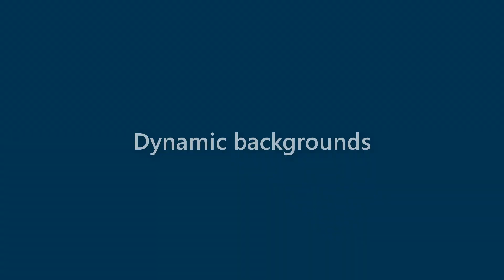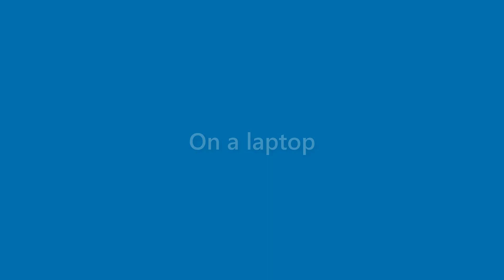Vicky Jacobson - appearance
Name Look - Vicky Jacobson - appearance. In this video we present "Vicky Jacobson" name look and feel in various scenarios.
This video will cover:
How does "Vicky Jacobson" look as a personal letterhead?
How does "Vicky Jacobson" look on a business card?
How does "Vicky Jacobson" look on a computer/laptop screen?
How does "Vicky Jacobson" look with different background colors?
How does "Vicky Jacobson" look with various fonts?